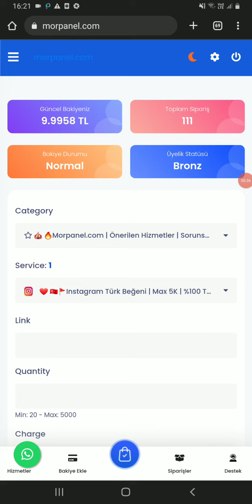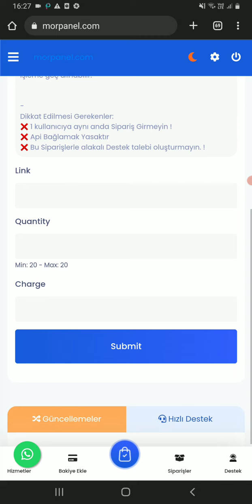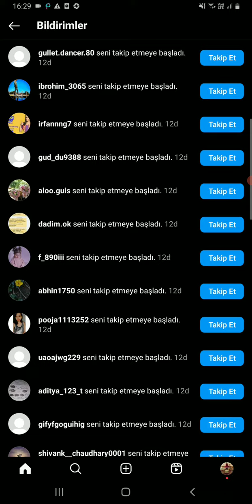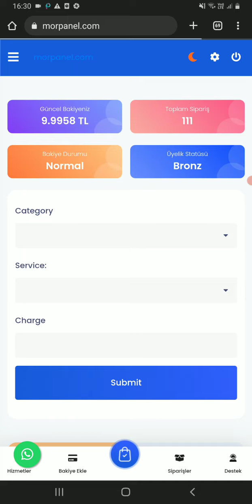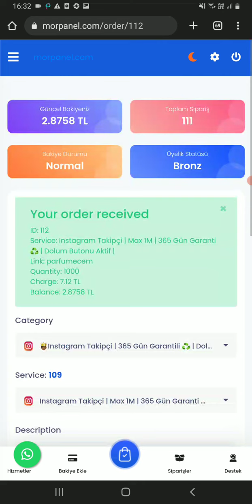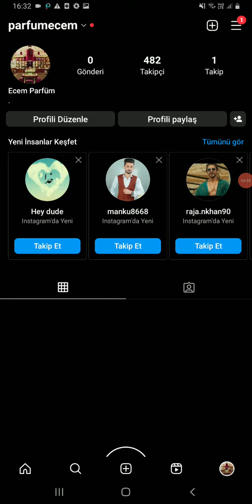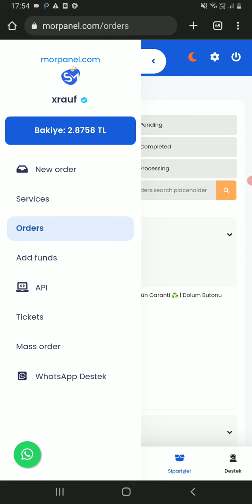ŞİFRESİZ ! İNSTAGRAM - TİKTOK - FACEBOOK - TWİTTER TAKİPÇİ BEGENİ HİLESI 2023 - BEDAVA VE GÜVENİLİR